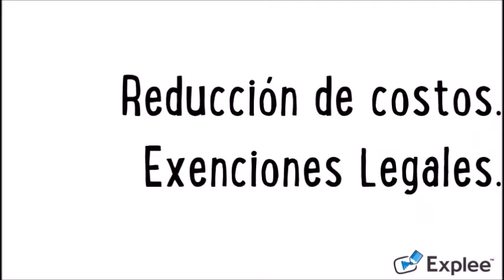ISO 14000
La norma ISO 14000 se especializa en la Gestión Ambiental de las Empresas.